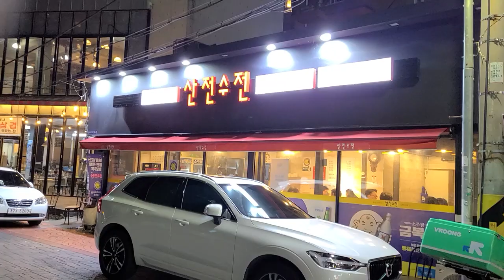산전수전 -범어네거리 그랜드 호텔 뒤쪽에 있읍니다.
오래된 노포로 비오는날 막걸리에 전을 먹으면 딱입니다.
평소 좀 기다려야 되므로 시간을 넉넉히 계산 하시고 가시면 됩니다.